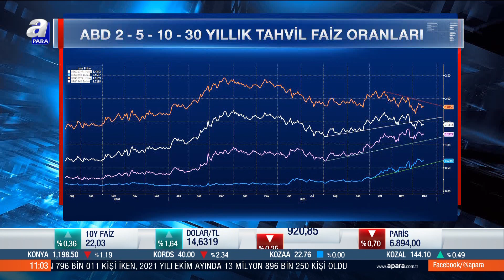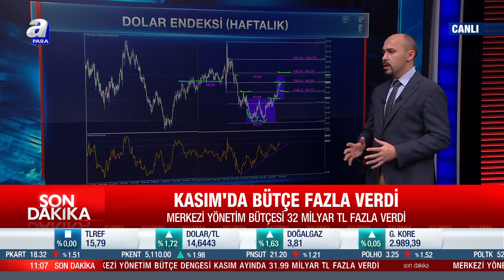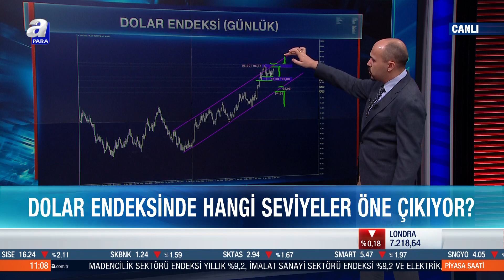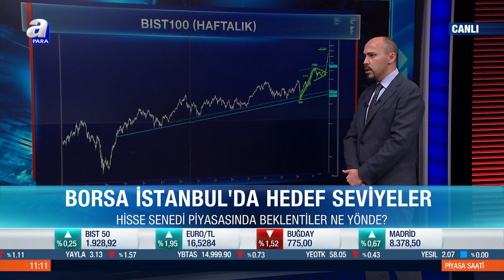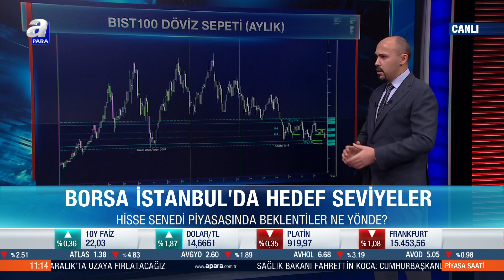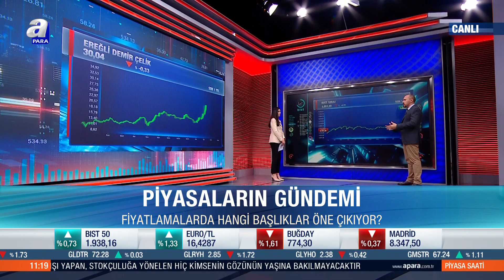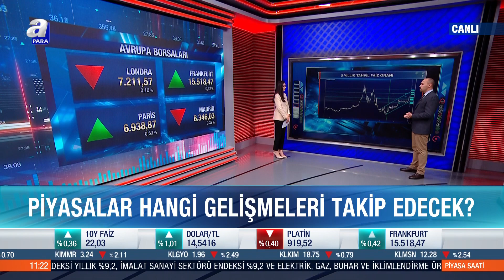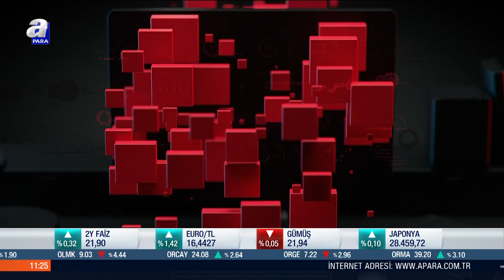FED Riskli Varlıkları Nasıl Etkiler? Dolar Endeksinde Hangi Seviyeler Öne Çıkıyor? APara TV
▶︎Faks: 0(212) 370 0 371